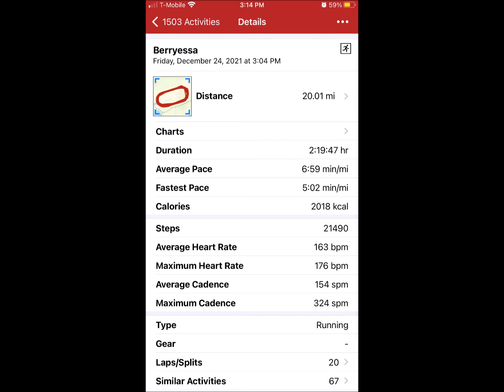Running 20 miles in less than 140 minutes (Not even trying)